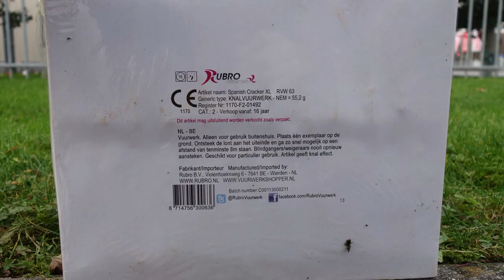Spanish Cracker | Rubro | Wie gut sind sie? | [Full HD]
Heute im Test: Spanish Cracker

* Kamera, Camcorder, Videoequipment:

* 2x BESTER Brenner (Sturmfeuerzeug)

KEEP WATCHING.